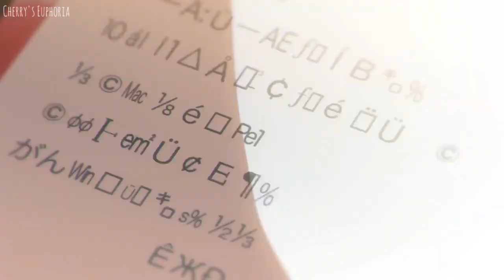Your Name [Amv] Kimi No Na Wa Aries - Carousel (Türkçe Çeviri)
You know? It's a routine with some of these, man
Little girl, bring fire from her world
I'm trying, I'm lost, only murmur
Stay in for the summer

Stay in for the summer and while six feet under
And I kept that number, call her, call her
Keep falling, falling, like
Carousel, known to raise hell like I'm Tyrion
In chain mail, gimme head, tails, see the jaw drop
Face melt, like a basehead, Libra scale, balance both sides
And she do it well, so well, so well, yeah
Rain man, ducking from the sun, doing okay then?
All these feelings bottled inside like a house dog
Bounty on the outlaw, should get out the house more
Playing off the foul ball, you could stick around

I'm trying, I'm lost, only murmurs
Find time, yeah, find time
Unsure, I'm lying, stay in for the summer
Find time, find time, if she's unsure
Find time, stay in for the summer
Quiet, lonely, nobody told me, drifting aside, yeah, running away
Soon as you got those new Nikes
Busy cutting the checks, I'm used to cutting the ties, okay
Pull up your pants, okay
Remember them rolling eyes, now they're all fans, okay
Hanging from grapevines, she want the juice now
She want it all, right, get it from you now (Get it from you now)
Little girl, drifting aside, drifting aside

Call her, call her, keep falling, falling, like-
Carousel, on the same ride, we're on the same
We're on the same ride, we're on the same ride
We're on the same